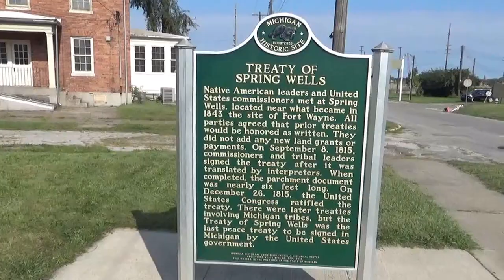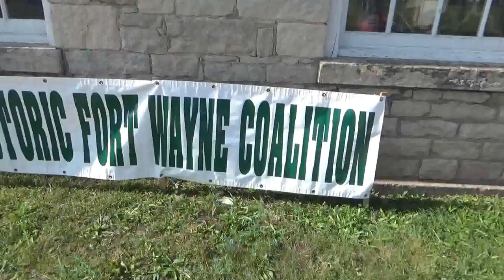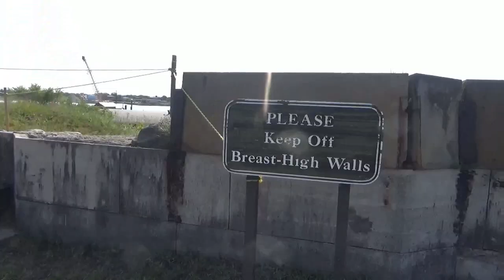Historic Fort Wayne Detroit Michigan Wayne County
Historic & maybe even haunted, Fort Wayne, located In Detroit, Michigan. Spring Wells. Indians. Peace Treaty. British. Civil War. World War 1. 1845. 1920s. Detroit River. Ambassador Bridge to Canada. Frankenfest. Tours. History. Creepy Place. Haunted History. Nain Rouge. The Mitten. Soldiers Barracks. Tanks. American Flag. Fort Street. Southwest Detroit. Educational. Spirits. Ghost Hunters. Spooky Old Fort. Lost History. Tourists. Travel Tourism. Great Lakes. Southeast Michigan. Lower Peninsula.